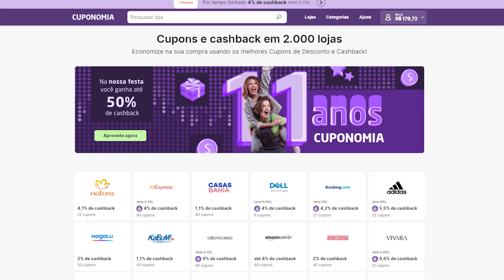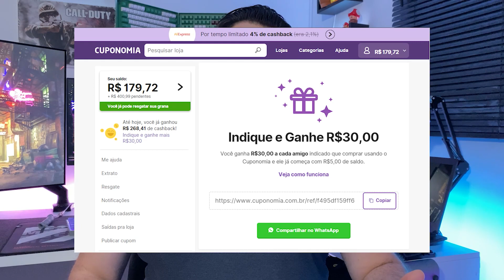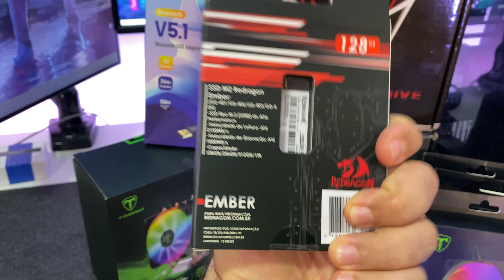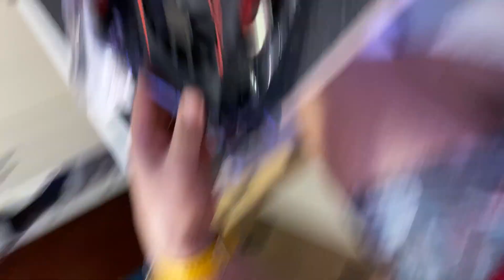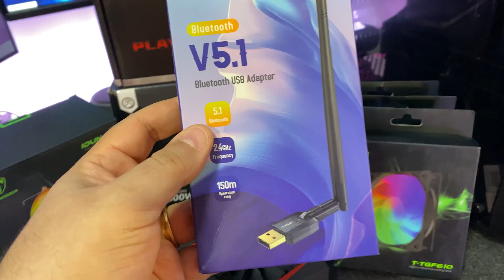PC Gamer Custo Benefício 2023 - Dei de PRESENTE - Roda TUDO - (Parte 1)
EU DEI DE PRESENTE ESSE COMPUTADOR GALERA! Então assistam para saber quem recebeu!

No vídeo de hoje trago pra vocês a primeira parte da montagem do nosso PC Custo x Benefício, com peças do AliExpress e do Brasil.

Esse PC vai rodar qualquer jogo da atualidade e pode ser uma solução para quem está procurando um computador barato.

00:00 Introdução
00:37 Patrocinador
01:51 Peças do PC
05:52 Dei esse PC Gamer de Presente
09:34 Montagem (Parte 1)

💲 Não esqueça de Comprar usando o CUPONOMIA!
Utilize os Cupons de desconto e receba CashBack nas suas compras.
E já ganhe NA HORA R$ 5,00 na sua conta.

🚨 PEÇAS DO VÍDEO 🚨

▶️Aircooler T-Dagger Idun M ou
▶️ Kit com Processador + Forte e + BARATO que o do vídeo
▶️ Kit SEM as Memórias
▶️ Outro Kit Sugerido, ainda + Forte (E5 2660 V2 + 16Gb)
▶️ RX 580
▶️ GTX 1660 Super

🚨 VÍDEOS SUGERIDOS 🚨

🚨 PLAYLISTS SUGERIDAS 🚨

🚨 PARCERIAS / CONTATO PROFISSIONAL 🚨